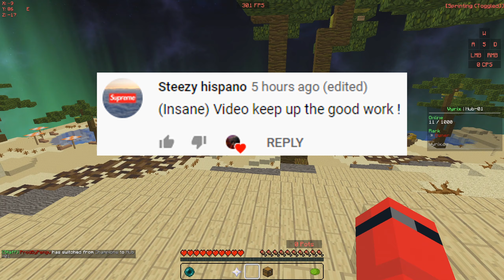RUNNING IN BASES WHILE I'M ON 1 DTR (RAIDABLE?!) *INSANE* | Minecraft HCF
⚔️Server in this video! 🡆 vyrix.us
Pack: KingSpooked 2K pack (currently private)
The Boys:
💻 Hardware 💻🖱
CPU: i7-4790
GPU: Geforce NVidia 1060 6GB
RAM:  DDR3 16GB 1600 MHZ
Case: CoolerMaster
🖱 Mouse - Mamba Wireless